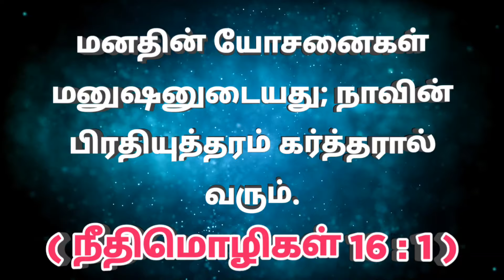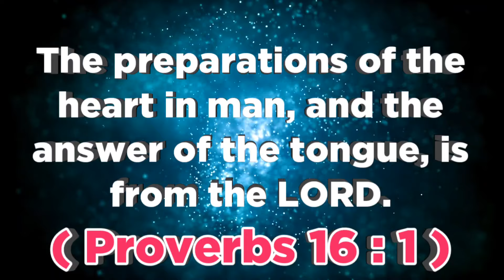இன்றைய வசனம் (17.01.24 ) - TodayBibleVerse indraiyavasanam todaybibleverseintamil @ON தமிழ்